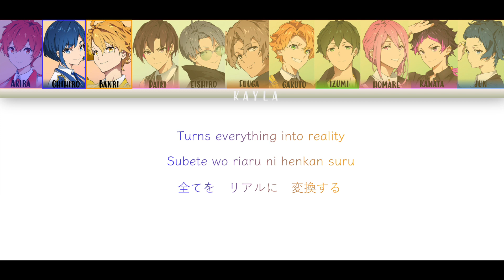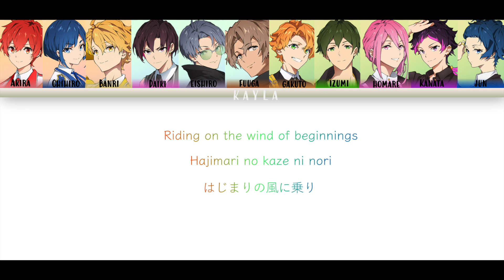PROTOSTAR, LEGIT, JAXX/JAXX- UNITEUP OP VER (Color Coded Eng/Rom/Kan Lyrics)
I just made this for fun, so hopefully the lyrics are right! Uniteup is such a cute show and if you're just stumbling on this, you should definitely give it a try!